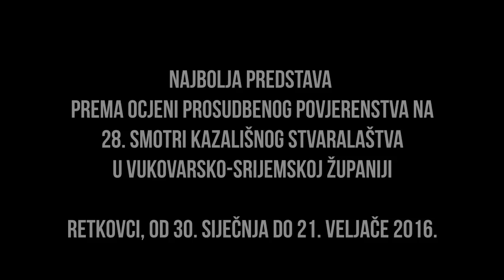MARIKA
„MRAK TEATAR“, ŽUPANJA

prema motivima pripovijetke Ilije Lešića Bartolova

Adaptacija i prilagodba: ELVIRA LUČIĆ

Uloge:
Marika. ….ANA LUČIĆ
Mato, Marikin muž, plesač. ………. …….MARKO MIŠKOVIĆ
Adem-beg, svećenik, savjest. ………. …….ANTONIO MILIČEVIĆ
Baba Mara, Matina majka, plesačica, savjest. …. ELVIRA LUČIĆ
Matina komšinica, plesačica, savjest ………. ….ANDRIJANA CVITANOVIĆ
Dida, Marikin brat, plesač, savjest. …...DARKO AVRAMOVIĆ
Čoban, turski vojnik, sluga, šumar, plesač, savjest ….PETAR GALOVIĆ
Čoban, turski vojnik, glasnik, plesač, savjest………...TONI LEAKOVIĆ
Cura, turska plesačica, savjest. …..MARTINA BOBEK
Cura, turska plesačica, Ciganka, savjest …..DOROTHEA VIŠIĆ

Režija: CVETIN ANIČIĆ
Scenografija: DARKO AVRAMOVIĆ
Kostimografija: EVA LUCIĆ
Koreografija: CVETIN ANIČIĆ
Oblikovanje svjetla i zvuka: DAMIR CVITANOVIĆ
Odabir glazbe i produkcija: CVETIN ANIČIĆ i ELVIRA LUČIĆ

Intrigantna predstava  inspirirana je  istinitim događajima i ljubavnim životom Marike,  Mađarice, koja je doselivši  u selo Bošnjake podigla cijelo selo na noge. Marika nije bila samo lijepa nego i uspješna poslovna žena. Priče o njoj još kruže.
Predstava je nastala prema istinitom događaju, a napisana je prema motivima iz pripovijetke Ilije Lešića Bartolova Marika i usmenoj predaji njezine rodbine. Dramski tekst napisala je i prilagodila Elvira Lučić,  dodatnu dozu mističnosti u predstavu unio je redatelj Cvetin Aničić svojim „otkačenim“ pristupom, divnom glazbom i neobičnim maskama, dok je za blještavilo kostima zaslužna Eva Lucić.
Mističan i modernistički početak predstave začinjen izvrsnom glazbom te igrom svjetla i mraka najavljuje predstavu koja će uzdrmati i pokrenuti sva naša čula i emocije.
Predstava je to koja se krajnje nepretenciozno dotakla brojnih vječnih ljudskih pitanja i problema, savršeno oslikava slavonski mentalitet i sredinu koji su se do danas malo promijenili, prikazani su „zli duhovi“ koji nas sve proganjaju s vremena na vrijeme: ljubomora, zavist, vječno pitanje što je bračna sreća, što je ljubav i naša Marika koja dokazuje da nema moćnije sile od žene koja je nešto naumila. Prelijepa je to ljubavna priča.